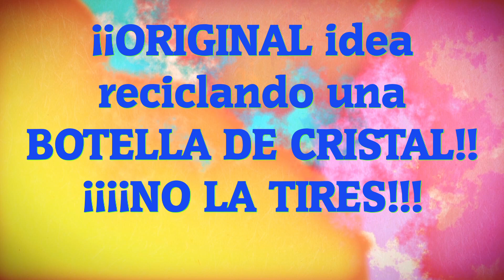Mira lo que hago con estas cortezas de árboles y una botella.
Hola mis queridos Street Tubers, en el tutorial de hoy vamos a decorar una botella utilizando cortezas de árboles, es un trabajo que se hace bastante fácil, así es que yo te recomiendo que te quedes conmigo a ver el paso a paso, recuerda que yo hago estos trabajos con mucho amor por eso espero que a ti te gusten, besos, recuerda compartir, comentar y darme ese me gusta de siempre

Materiales. Una botella, corteza de árboles, pegamento, engrudo casero, servilleta, masa de papel, decoración para scrapbook, la pistola de silicona y pintura al gusto, yo he usado un marrón y color afgano.